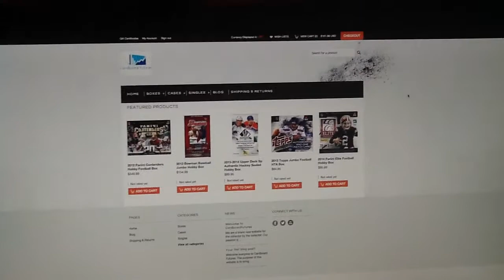Announcing the Launch of Cardboardfutures.com: Topps, Panini, Upper Deck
A new hobby website dedicated to bringing boxes, and singles to customers at competitive prices. No price gouging takes place here.

A free $5 credit will be given to anyone who signs up as a customer now though 10/17/14.

Online box breaks on Youtube and BreakersTV.

Let's have some fun and break some wax.